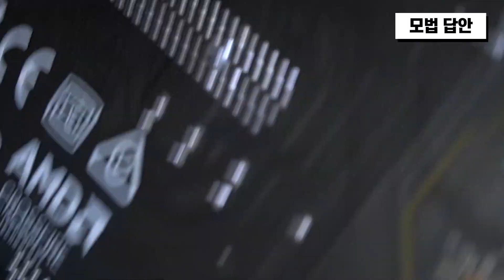컴퓨터1분팁 인텔 cpu 장착 방향 바로잡고 메인보드 핀 휘어짐 방지 하기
(내컴맞 : 컴퓨터의 견적을 맞춰드리는 사연을 받습니다.) 컴퓨터조립에서 가장 조심해야할 인텔 cpu 장착이 가장 위험한데 이영상하나로 인텔 cpu 장착 방향부터 메인보드 핀휘어짐 방지하기 cpu 장착하다가 유로 a/s 받으면 속상하잖아요 ㅠㅠ